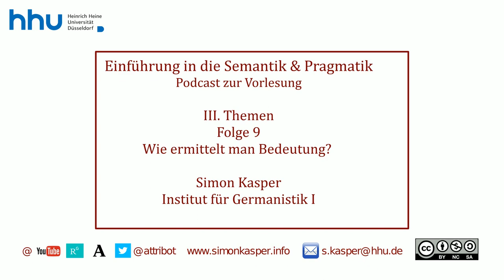III 09 Wie ermittelt man Bedeutung?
Herzlich willkommen zu Ihrem Podcast zur Vorlesung Semantik und Pragmatik  an der HHU. Ich bin Simon Kasper und in dieser Folge spreche ich über die Frage: Wie ermittelt man Bedeutung? Aus Block III: Themen